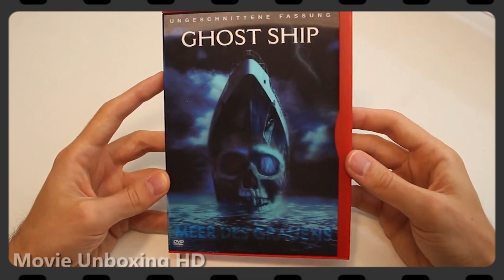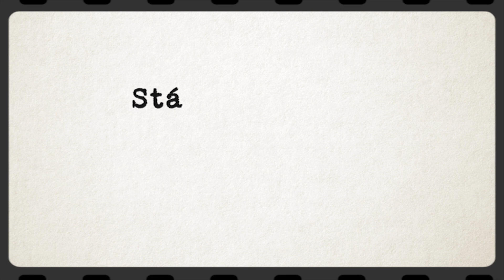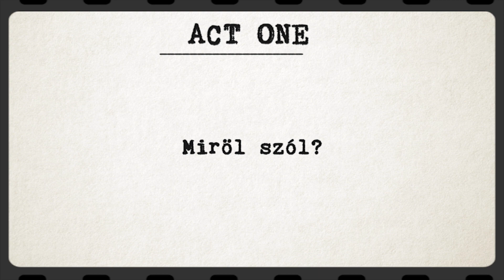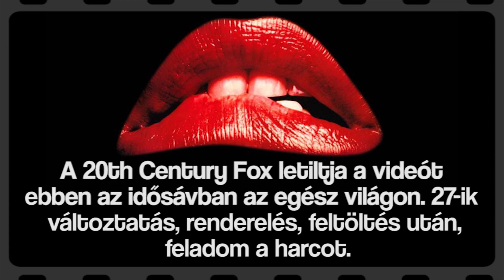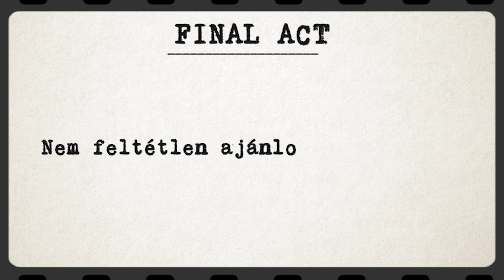TRANSZVESZTITA ŰRLÉNYEK ÉNEKELNEK ÉS TÁNCOLNAK // Stáblista Után EP.8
Rocky Horror Picture Show - bemutató. A rész a múlt héten került volna fel de sajnos a 20th Century Fox mindig letiltotta a videót, így kevésbé odaillő képi anyagok lesznek a mondandóm alatt.